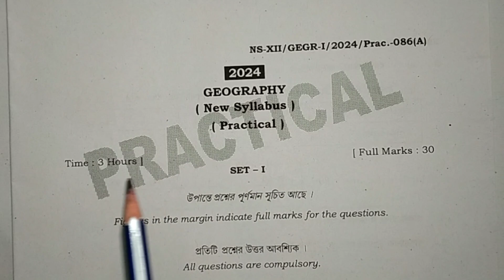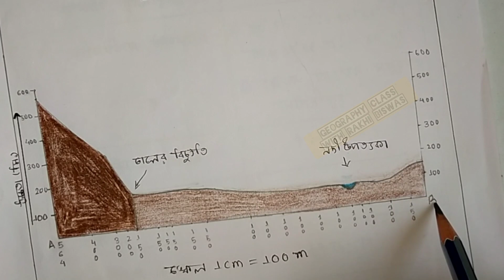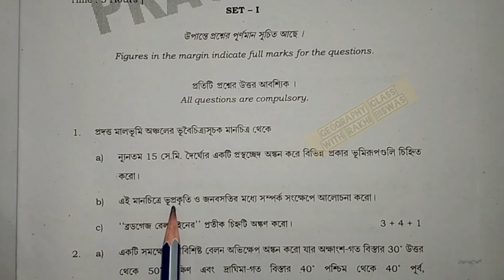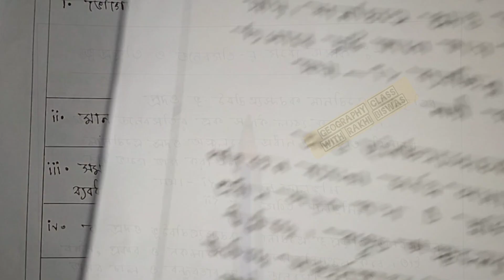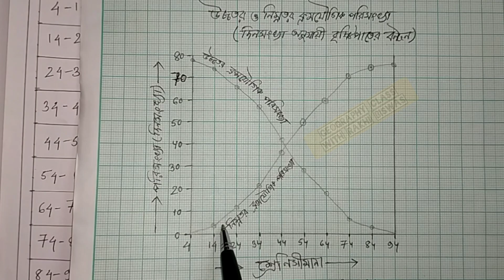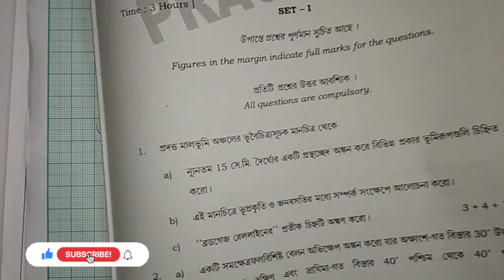Practical Geography Exam/ Set 1/ Question Paper with Answers /HS/ WBCHSE/ 2023-24.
উচ্চমাধ্যমিক 2024 ভূগোল প্রাকটিক্যাল এর প্রশ্নের সেট  1  এর উত্তর সম্পর্কে আলোচনা করা হয়েছে। Practical Geography Exam/ Set 1/ Question Paper with Answers /HS/ WBCHSE/ 2023-24.